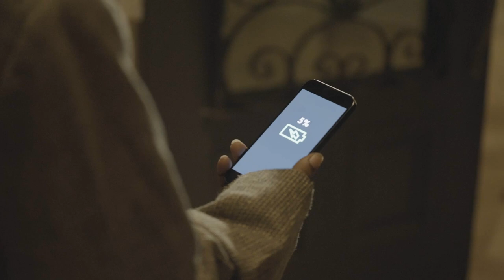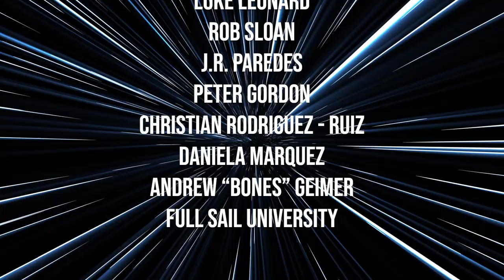No Charge (Official Concept Film)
After the latest phone update, a woman and her friends soon learn that this new way of
life is more than what they expected.

Starring:

Nikitta Bloomfield

Karolyn Henderson

Carlos Seegobin

Jovany Rolon - Rosado

Director / Producer:  Lorenzo Simpson

Director of Photography: Jakolby Wright

1st Assistant Director: Bre'Ana Wright